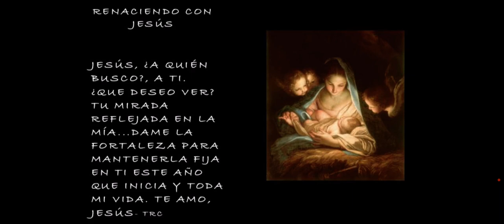Evangelio del día 5 enero (2021)